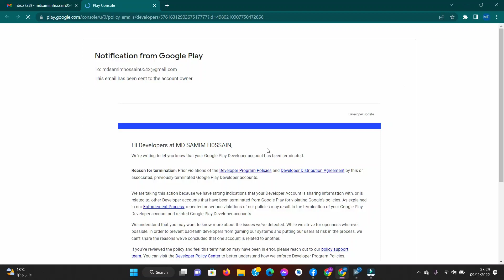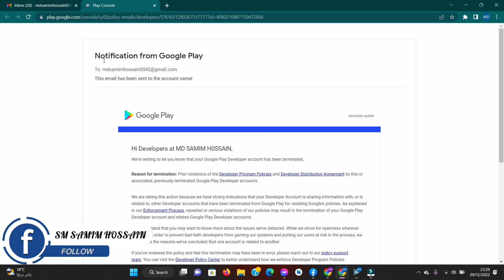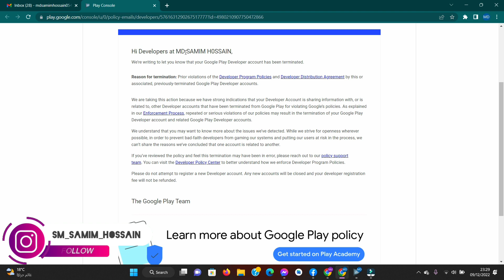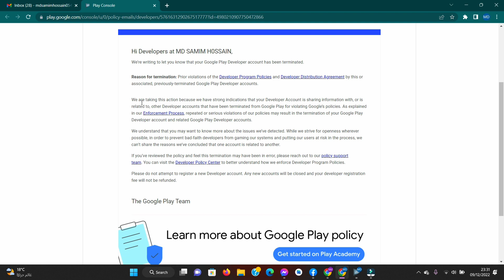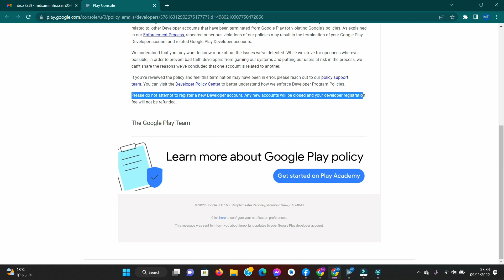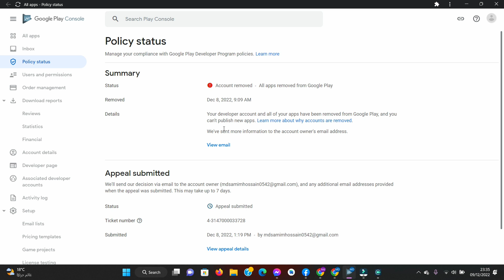Google play console Account suspended|google play console verify